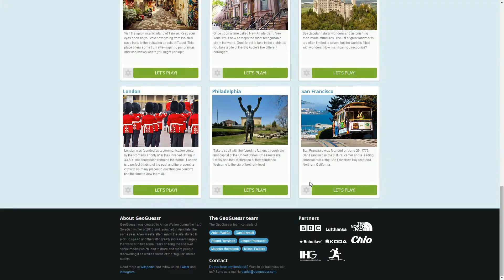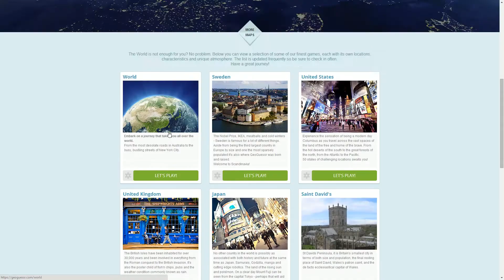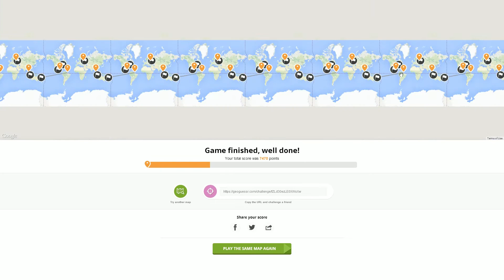Pro Plays with Ather - GeoGuessr Tips & Tricks - Episode 191 (Boat Story)